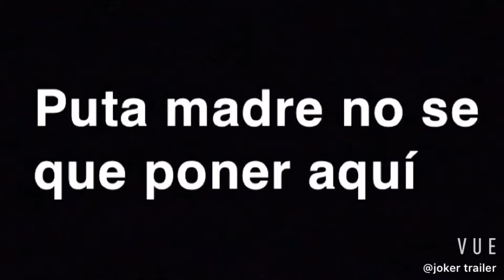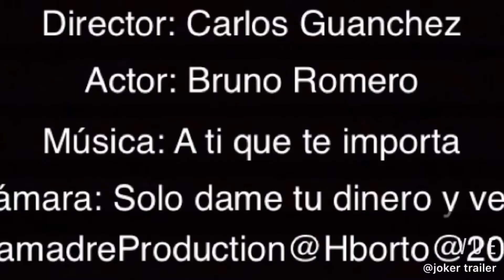Trailer JOKER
Director: @carlosguancjez
Actor:@bruno_davidromero